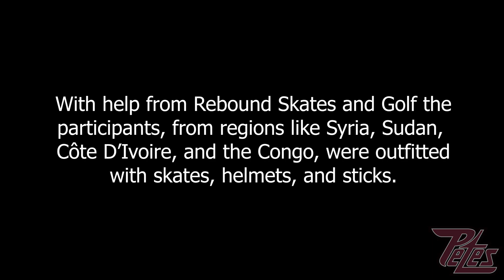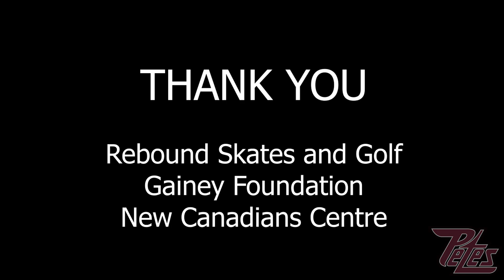Peterborough Petes x New Canadians Centre - Try Hockey Night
With the help of Rebound Skates & Golf and the Peewee AA Ice Kats, the Petes welcomed 60 new Canadians to the PMC for Try Hockey Night on November 14.

Did they enjoy trying Canada’s game? We think the smiles on their faces said it all!